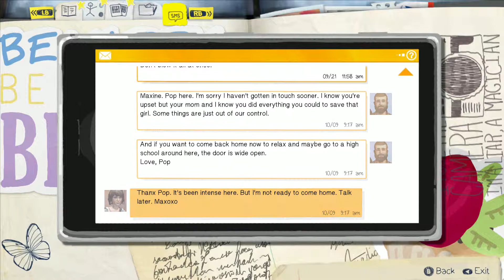Life Is Strange►Episode 3 #6◄The Keys